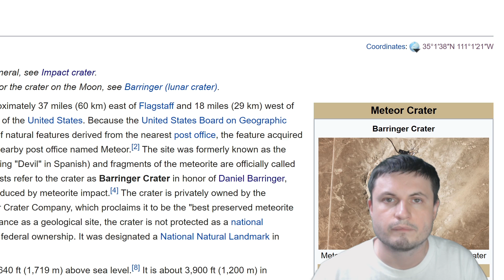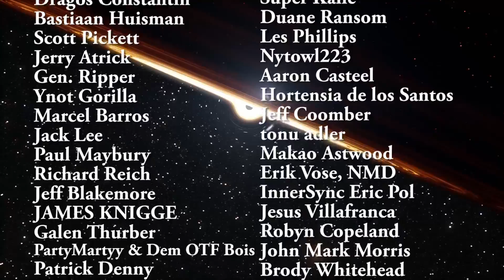I Used Flight Simulator 2020 To Visit Coolest Asteroid Craters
Hello and welcome! My name is Anton and in this video, we will explore incredible locations on planet Earth using Flight Simulator 2020 - specifically we will check out the best looking craters on the planet and talk about the history and science relevant to each.

Specifically, great thanks to the following members:

Morrison Waud
Vlad Manshin
Mark Teranishi
TheHuntress
Ralph Spataro
Albert B. Cannon
Lilith Dawn
Greg Lambros
adam lee
Gabriel Seiffert
Henry Spadoni
J Carter
Jer
Silver surfer
Konrad Kummli
Nick Dolgy
UnexpectedBooks.com
Mario Rahmani
George Williams
Shinne
Jakub Glos
Johann Goergen
Jake Salo
LS Greger
Lyndon Riley
Lauren Smith
Michael Tiganila
Russell Sears
Vinod sethi
Dave Blair
Robert Wyssbrod
Randal Masutani
Michael Mitsuda
Assaf Dar Sagol
Liam Moss
Timothy Welter MD
Barnard Rabenold
Gordon Cooper
Tracy Burgess
Douglas Burns
Jayjay Volz
Anataine Deva
Kai Raphahn
Sander Stols
Bodo GraÃŸmann
Daniel Charles Smith
Daniel G.
Eugene Sandulenko
gary steelman
Max McNally
Michael Koebel
Sergio Ruelas
Steven Aiello
Victor Julian Castillo
xyndicate
Honey Suzanne Lyons
Olegas Budnik
Dale Andrew Darling
Niji
Peter Hamrak
Matthew Lazear
Alexander Afanasyev
Anton Newman
Anton Reed